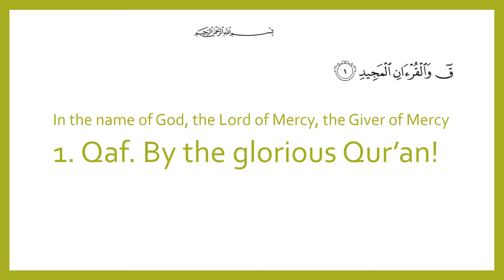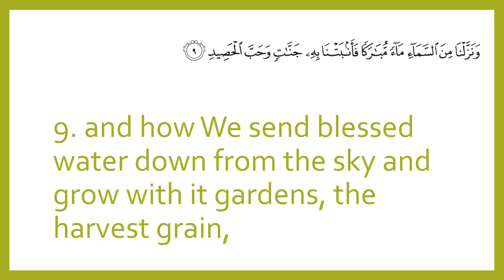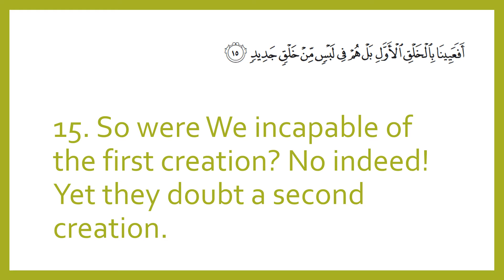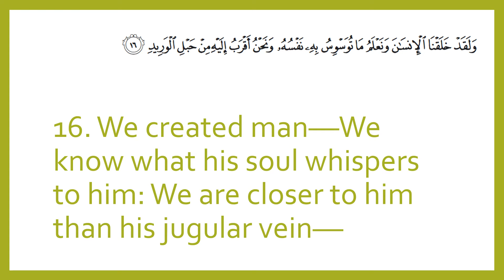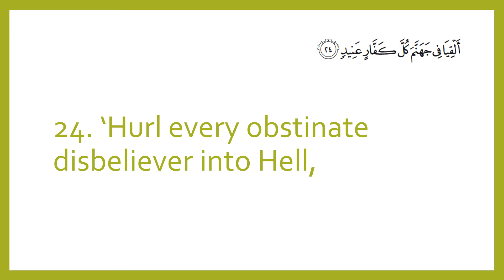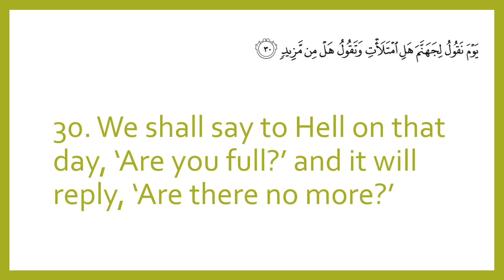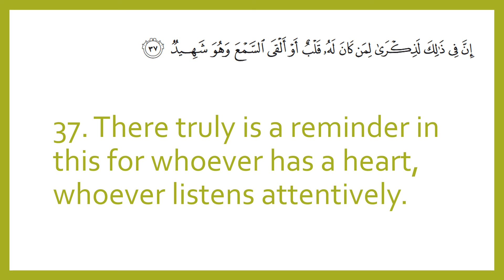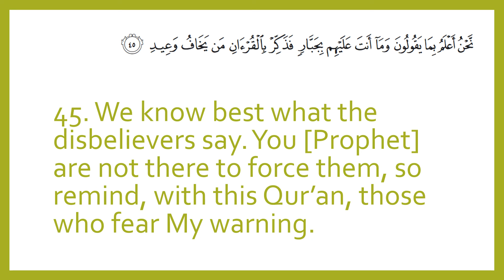Qur'an Surah 50. Qaf (The letter 'Qaf') - English Explanation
Tafsir of Qur'an by Ustadh Nouman Ali Khan
Arabic text from Quran.com
English translation by M. A. S. Abdel Haleem
Compilation by IslamAwareness​